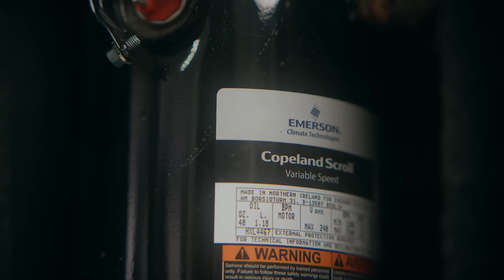ACOND hoge temperatuur warmtepomp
De stilste en meest duurzame warmtepomp op de markt!
De R290 Acond Pro warmtepomp is op dit moment de stilste warmtepomp op de markt. Een groot voordeel omdat de hoge temperatuur warmtepomp hierdoor gemakkelijker bij uw woning te plaatsen is zonder dat u of uw buren last krijgt van geluidsoverlast! De Acond Pro warmtepomp is tot wel 10 keer stiller in vergelijking tot de meeste andere warmtepompen op de markt. Een ander groot voordeel van de Acond Pro is dat het een hoge temperatuur warmtepomp is.

Dit brengt twee grote voordelen met zich mee. Omdat de warmtepomp hoge temperaturen kan produceren hoeven we voor het tapwater geen extra elektrisch element te gebruiken wanneer we de boiler een anti legionella behandeling geven. Dit zorgt voor besparing op stroomkosten. Daarnaast hebben we de mogelijkheid ook radiatoren te verwarmen, u hoeft dus niet perse meer enkel lage temperatuur verwarming te hebben. De maximale temperatuur welke de warmtepomp bij -15 nog produceert, is namelijk nog 70 °C grade